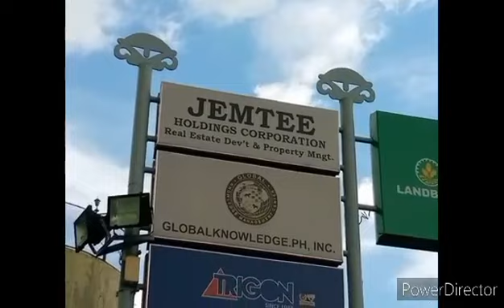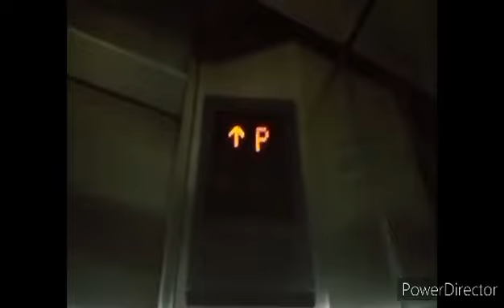Gk College of Business, Arts, Technology Tour